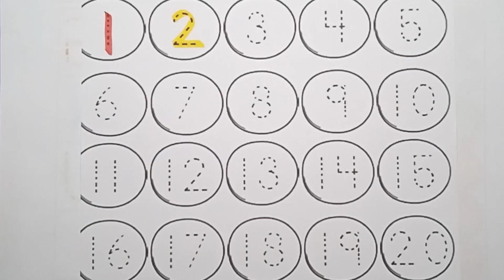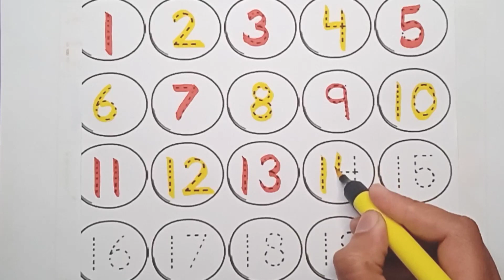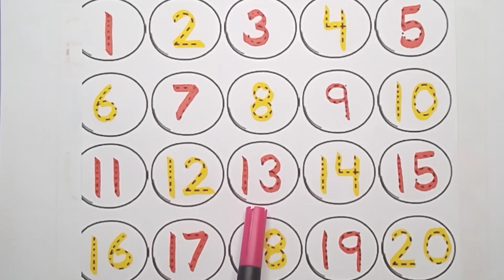How to write numbers 1-20 | How to write numbers 1234 | kids learning numbers | 123 Number song,kids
Your query

how to teach a child numbers
counting for nursery
how can i teach my child to count
how do we introduce counting numbers
counting songs
counting numbers for kids
1-10 counting in English
counting 1-10
how to teach numbers to 4 years old
how to teach numbers 1-50
how to teach writing numbers 1-50
how to write numbers kindergarten
123 writing for children
learn numbers
learn numbers
song 1-30
learn numbers
learn colors
123 counting
1234 song
12345
number songs
number songs
number 1-100
numbers for kids
12345 rhymes
12345 kids songs
123 counting for kids
123 counting song
123 song
1 - 10 numbers
numbers recognize
how to write 1-100
numbers 1-100
abc 123
1234 Numbers
1234Number for kids and toddler
Counting Numbers
1-10 Numbers song
Write number
123 Number Counting
Counting 1-10 Numbers
Coloring
123 learning for kids
write and learn number
123 Number Counting
123 Numbers
123 learning for kids
Counting numbers
learning numbers
Learn colors
poem
videos
for kids
cartoon
123
for toddlers
nursery
videos
nursery rhymes for kids
english speaking
school
preschool
learning
education
learn
teaching
students
teacher
numeral
123
ginti
12
 one to hundred
counting 12
123 123
1 to 100
one two three
one two
123 song
123 counting
123 for kids
write number
number names
read numbers
numbers for kids
write numbers for kids
read numbers for kids
learn numbers for kids
write number names for kids
read number names for kids
learn number names for kids
learn number song for kids
learn with tasnia
for toddlers
for baby
for babies
for kids
for kindergarten
for children
for child
12345 kids song
12345 rhymes
number songs 1-20 spelling
cartoons
cartoon
videos
song
learning
rhymes
nursery rhymes
poem for kids
hundred
education
colours name
how do you write number words
how do you write 1 to 10 in fingers
what is the rule for writing numbers
number writing style
number writing 1-100
 number writing practice
number writing worksheets
cursive writing a to z
number name 1-10 song
number name 1-5 song
number song for kids
numbers
number counting
number name counting 1-20
number videos for kids
number video for baby
number video for babies
number video for kindergarten
number video song
number video for toddlers